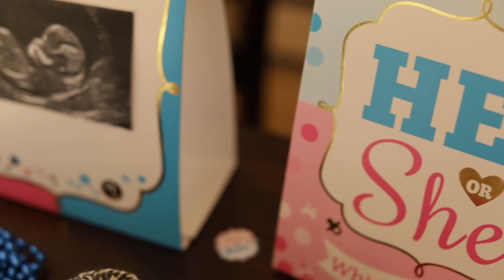EMOTIONAL SURPRISE GENDER REVEAL!!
EMOTIONAL SURPRISE GENDER REVEAL!! -- It's finally time!!! We have an emotional surprise gender reveal party and surprise our friends and family (and ourselves!!) with the gender of our long-awaited baby! We are SO excited!!

T4C 1A7

Amazon Canada